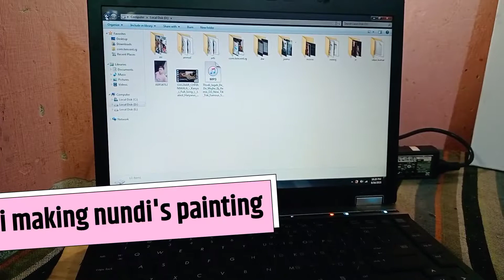How to make nandi's painting on cavas step by step.